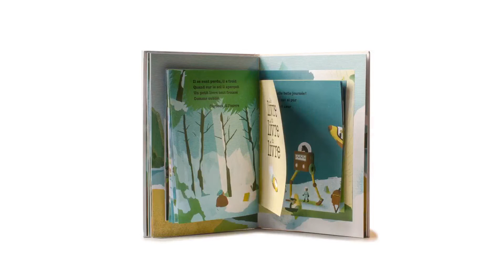Le Livre du Livre du Livre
Illustration : Simon Bailly
Auteur: Julien Baer
Animation :
Editeur: Helium